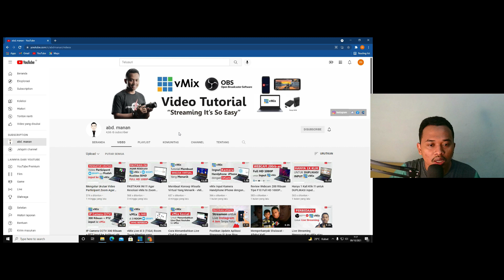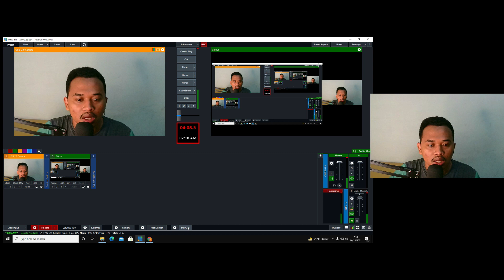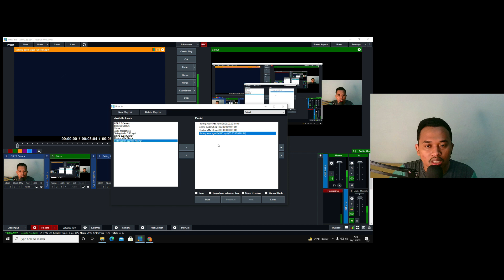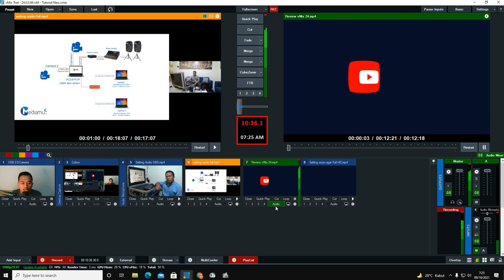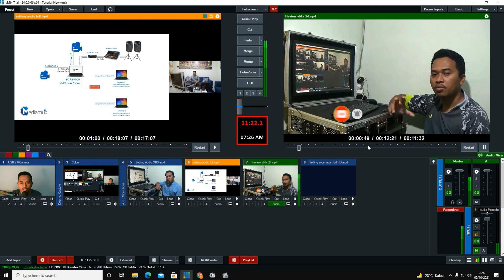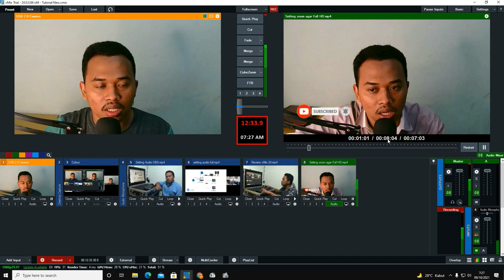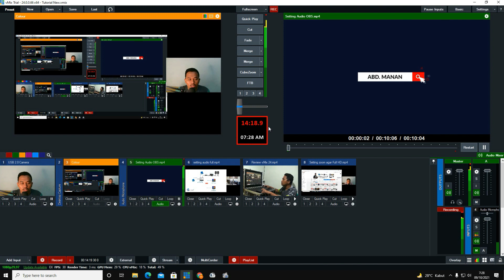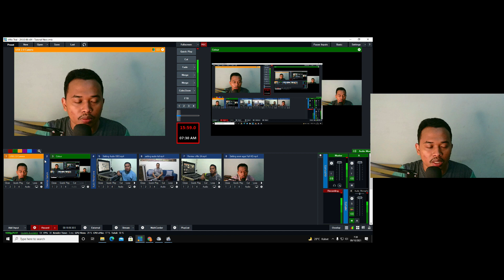vMix Tutorial Membuat Video/Kamera Pindah Sendiri dengan Memanfaatkan Playlist di vMix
selamat datang di Channel Abd. Manan

Channel ini memberikan video tutorial tentang vmix live Instagram menggunakan PC/Leptop secara detail dilengkapi file-file yang di butuhkan. Channel ini juga memberikan tutorial Broadcasting menggunakan aplikasi vMix, OBS, dll dimana support alat-alat low budget seperti vmix menggunakan kamera hp, kamera DSLR, Extion Cam. Selain itu channel memberikan tutorial setting vmix to zoom, mulai dari cara kirim video ke zoom meeting samapi setting adionya, dan sebaliknya setting zoom to vmix. Dijelaskan secara detail mulai dari proses sampai study kasus di lapangan.

Di jelaskan secara detail proses setting di aplikasi vMix. Jangan Sampai kelewatan, simak videonya sampai selesai

Apa saja yang di butuhkan?

Bila teman-teman tidak memiliki akun ZOOM BISNIS dengan Fitur Full HD. Kami menyewakan ZOOM BISNIS dengan harga yang terjangkau, bisa harian, Mingguan, ataupun bulanan, bisa juga menggunakan email kalian sendiri.